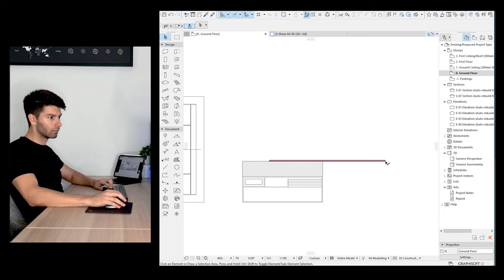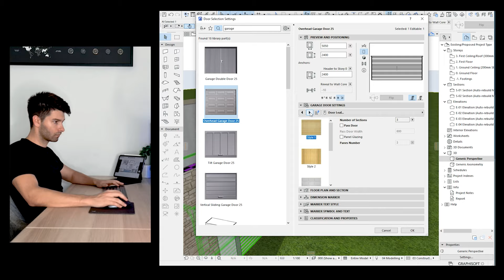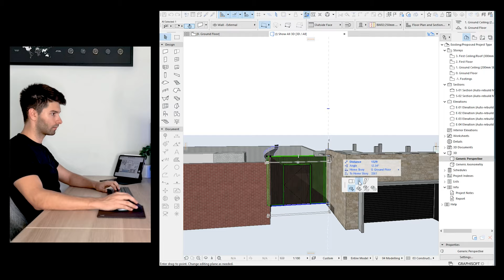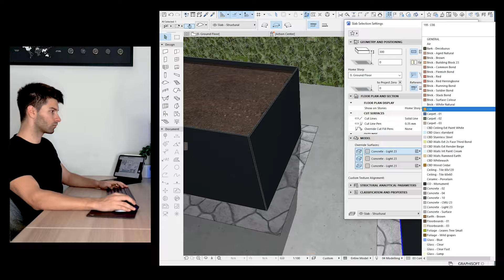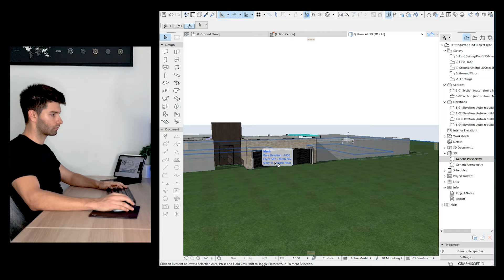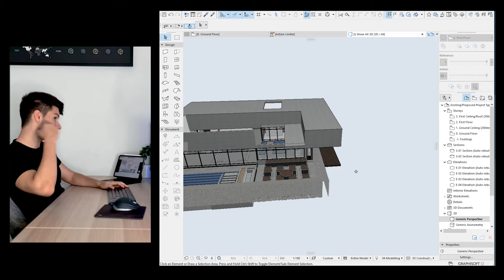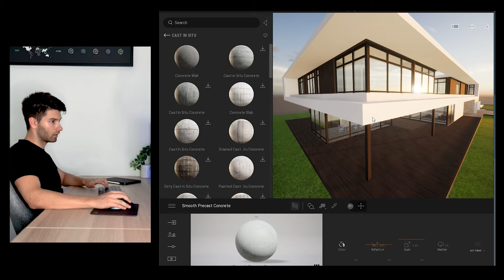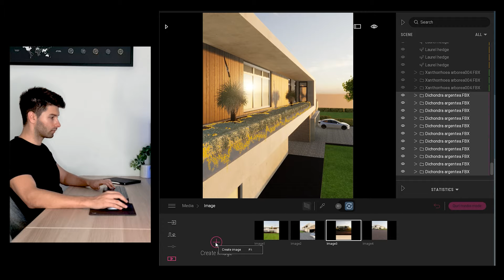Timelapse Residential Architecture Start to Finish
Bespoke residential architecture is something that elevates the quality of life for those inside. This $5million home will soon be exactly that for an incredible client.

00:00 Design
08:34 Render
10:29 Finished Product